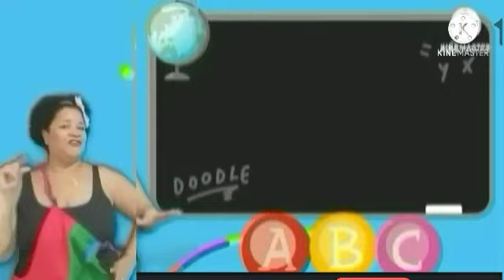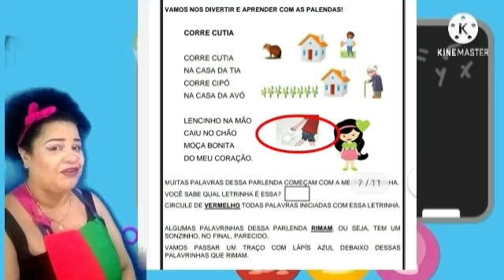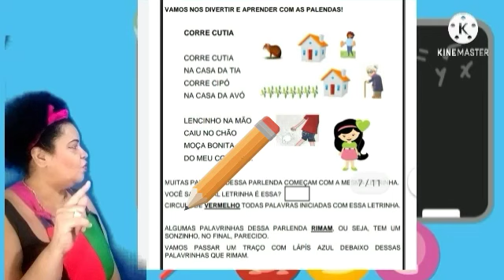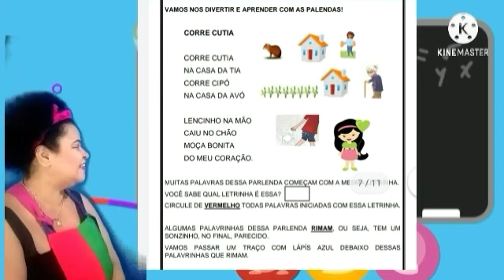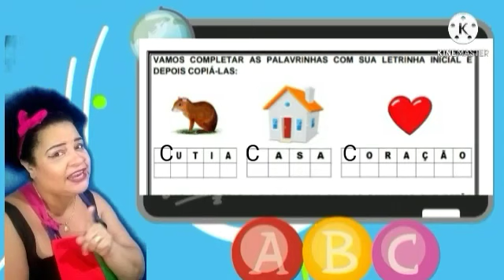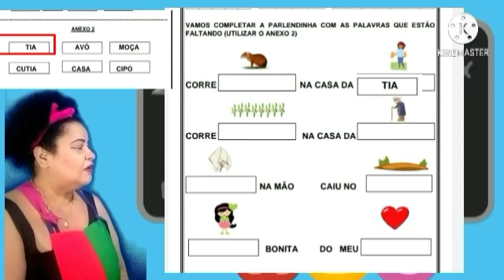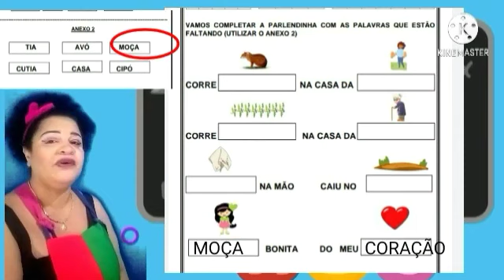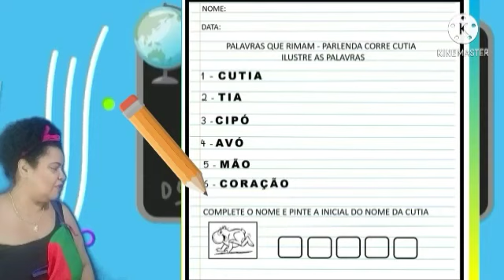PRÉ-ESCOLA AULA 14 24/05/2021